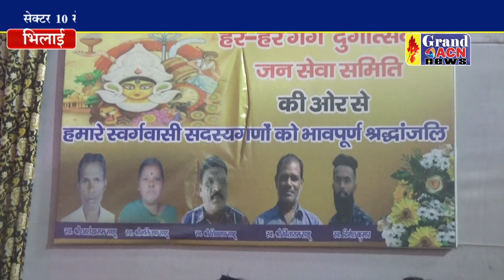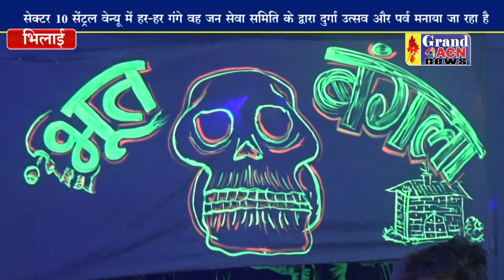सेक्टर 10 दुर्गा उत्सव में लगी भीड़